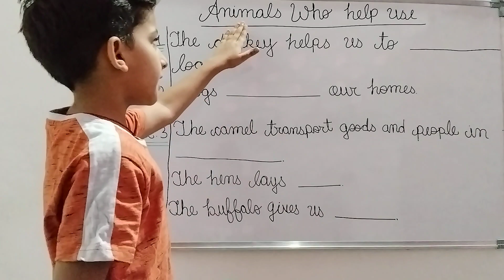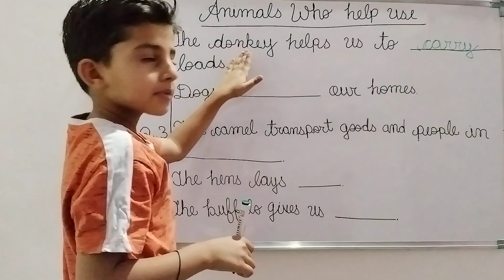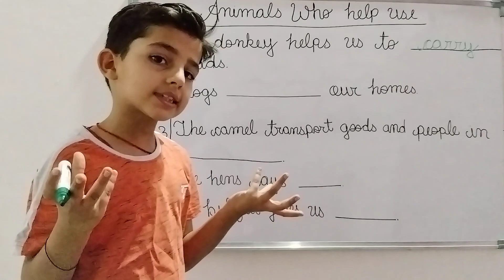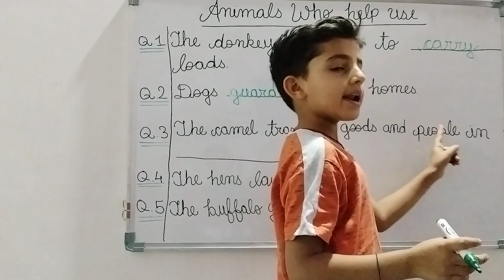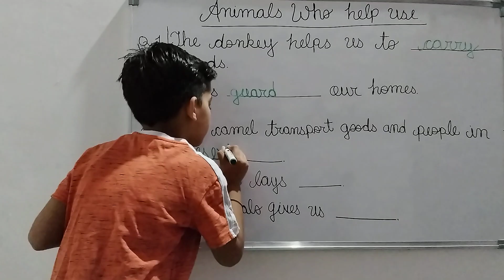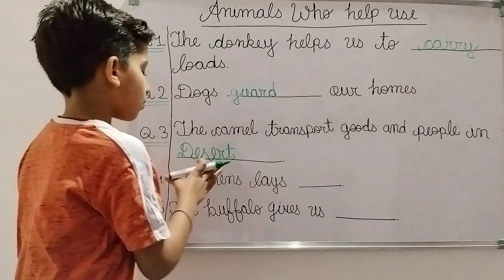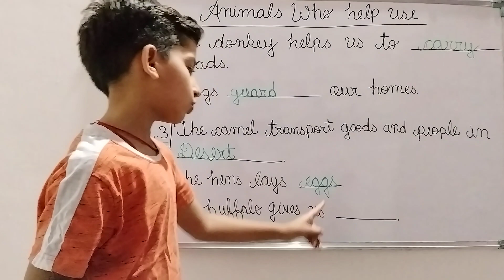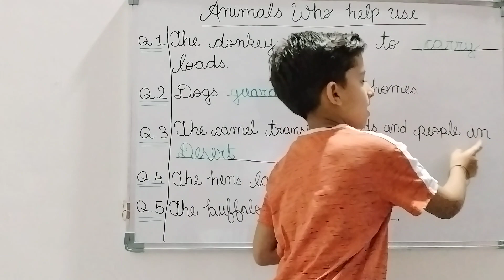knowledge basics questions Animal who help us Easy language English with Hindi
Hello kids today AVN Glory is teaching animals who help us we will learn and read let's learn together with all friends please like share and subscribe this channel bye bye